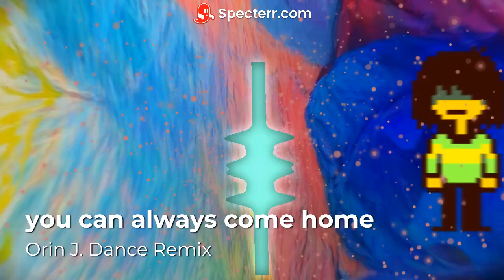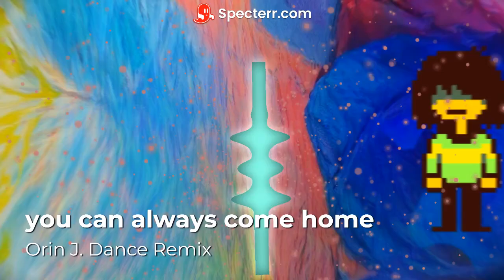You Can Always Come Home (Orin J. Dance -Remix-)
I created my own little versions of Deltarune music for its 9th anniversary and for its creator Toby Fox's birthday.  Tools I used were Logic Pro x, Gemini App, and Specterr.com.  I hope you all enjoy it.